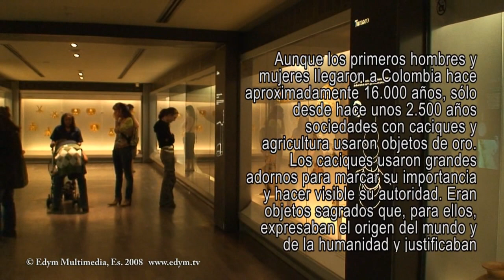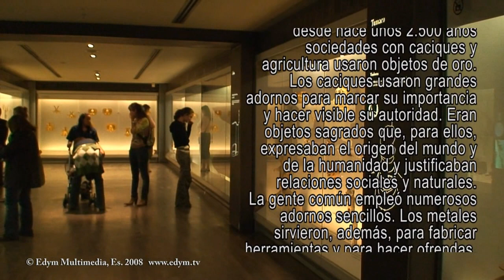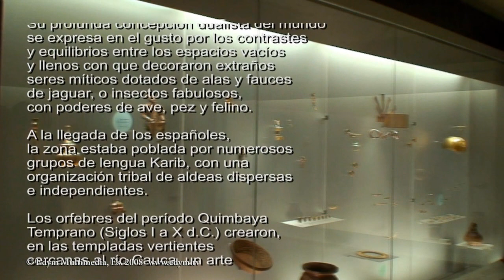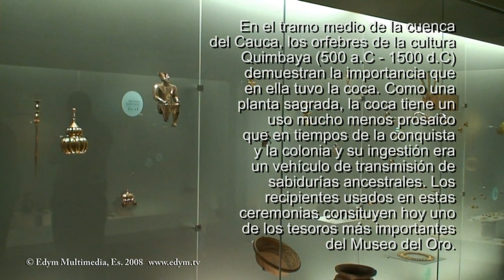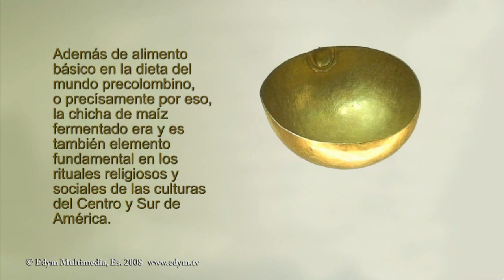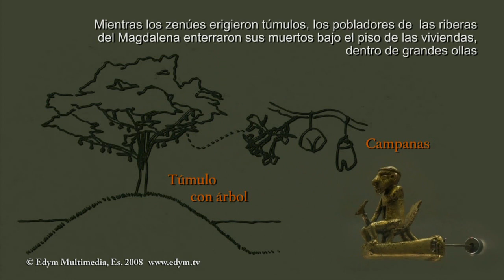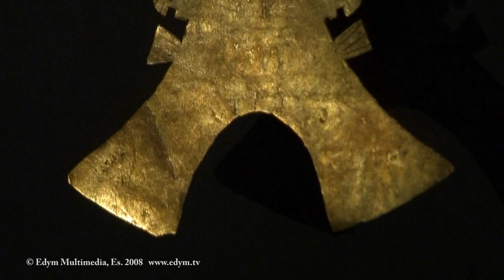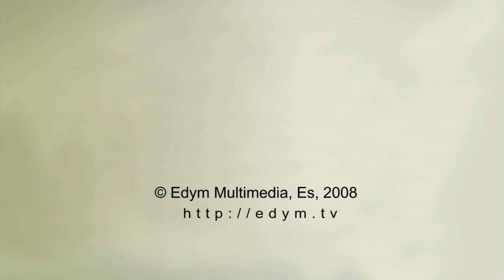Museo del oro, Bogotá, Colombia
Desde 1939 el Banco Central de La República de Colombia mantiene en Bogotá el que sin duda es uno de los mejores museos temáticos del mundo: El Museo del Oro. Para leer más
Graffiti en las calles de Bogota